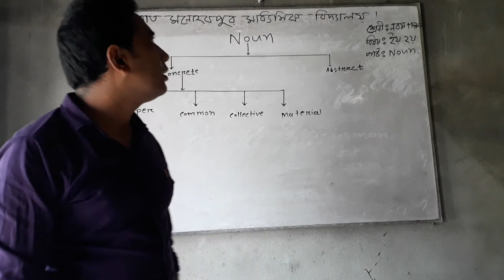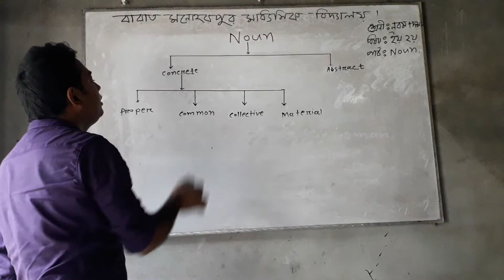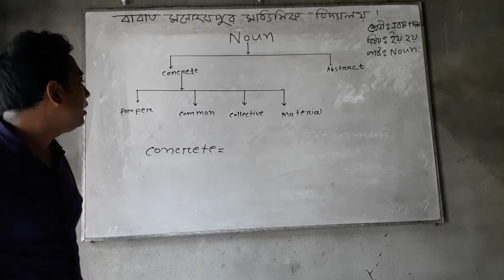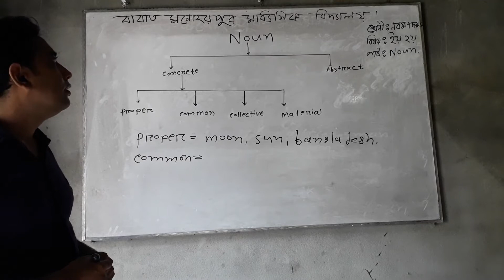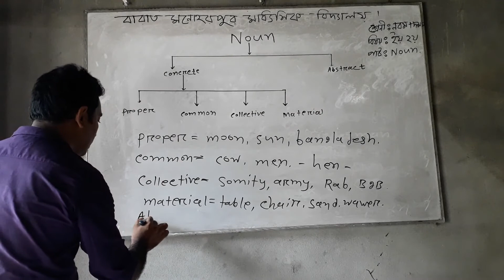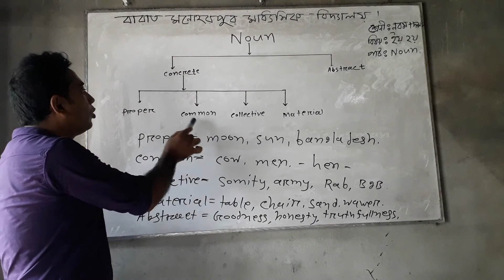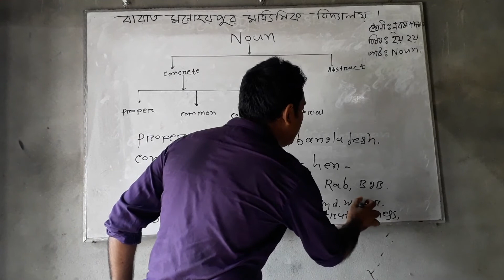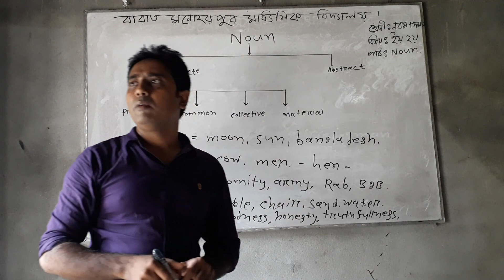LEARN NOUN AT 10 MINUTES.